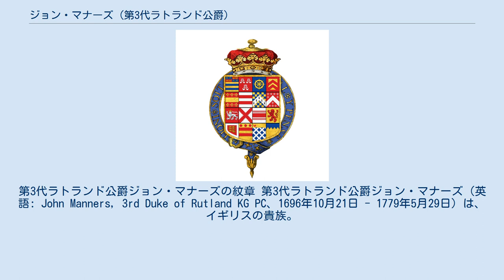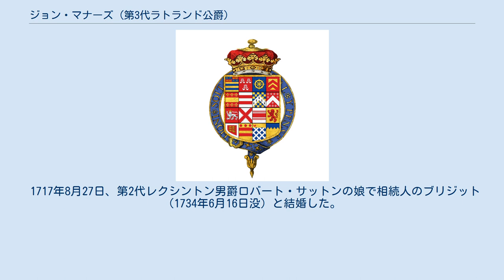ジョン・マナーズ (第3代ラトランド公爵)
第3代ラトランド公爵ジョン・マナーズの紋章 第3代ラトランド公爵ジョン・マナーズ（英語: John Manners, 3rd Duke of Rutland KG PC、1696年10月21日 - 1779年5月29日）は、イギリスの貴族。
1711年から1721年までグランビー侯爵の儀礼称号を使用した。
 第2代ラトランド公爵ジョン・マナーズとキャサリン・ラッセルの長男として、1696年10月21日に生まれた。
1719年1月から1721年2月まで、ラトランド選挙区選出の庶民院議員を務めた。
 1722年11月13日にガーター勲章を授与され、1727年7月17日に枢密顧問官に任命された。
1721年から死去までレスターシャー統監を、1721年から1727年まで寝室侍従を、1727年から1736年までランカスター公領大臣を、1754年から1761年まで王室家政長官を、1761年から1766年まで主馬頭を務めた。
また、1739年に創設された捨子養育院の初代総裁の1人だった。
 米国バーモント州ラトランドは第3代ラトランド公爵に因んで名づけられた。
 第3代ラトランド公爵は1742年より美術品を購入しはじめ、以降20年間ロンドンの美術品オークションで絵画を購入し、代理人を通じてほかのオークションで買い入れをしたり、ディーラーを通じて購入したりした。
また、1721年に父である第2代公爵から家族コレクションを継承した。
 小さな絵画を好んだため、絵画購入に費やした金額はより高価な大型絵画の収集家より少なかった。
そのため、ジョシュア・レノルズのパトロンである孫第4代ラトランド公爵よりも出費が少なかった。
それでもラファエロ・サンティ、ティツィアーノ・ヴェチェッリオ、ヤコポ・バッサーノ、パオロ・ヴェロネーゼ、グイド・レーニなどヨーロッパにおける主な画家の小型作品を多く購入した。
絵画購入に少なくとも3,210ポンドを費やし、同時期にロンドンのタウンハウス建設の出費である4,432ポンドと比較することができる。
しかし、第3代ラトランド公爵は1758年から1759年にかけて、絵画を200点売却した。
 1779年5月29日に死去、長男がすでに死去していたため孫チャールズがラトランド公爵の爵位を継承した。
 1717年8月27日、第2代レクシントン男爵ロバート・サットンの娘で相続人のブリジット（1734年6月16日没）と結婚した。
2人は5男6女をもうけたが、うち8人が夭折した。
 愛人エリザベス・ドレイク（Elizabeth Drake）との間で庶子2人をもうけた。